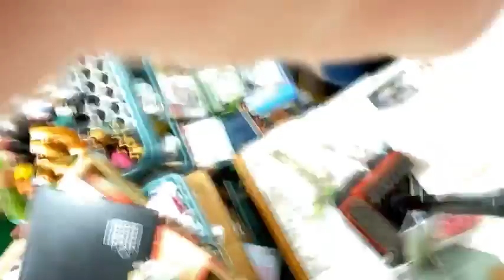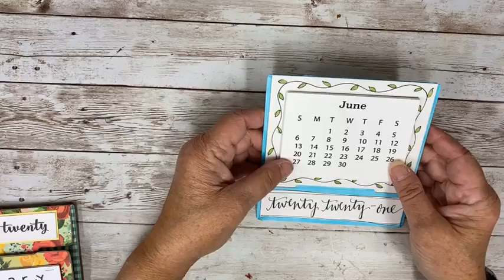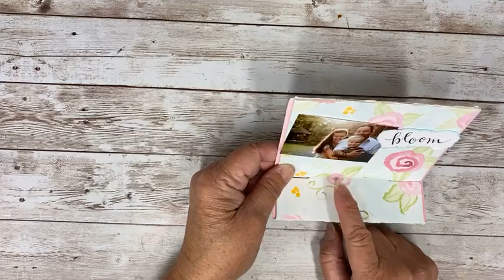Display Stand- Three Ways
Today we are creating a magnet board to hold dies using the Display Stand die while you are working on a project- also works well as a photo holder and desk calendar. Also lots of faun samples from the team and lots of ideas!